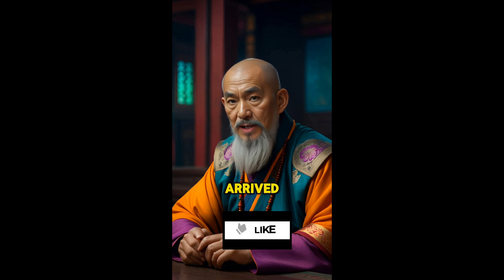The SHOCKING TRUTH About Karma & Compassion (You Won't Believe This!)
Prepare to be moved and amazed by these powerful stories! Witness the incredible consequences of kindness and the cruel nature of karma in these impactful tales that will leave you pondering the meaning of life.

This compilation includes powerful stories about a mouse, a rich man, a son and his father, and four college students. Discover the importance of compassion, the consequences of selfishness, and the unexpected ways that our actions impact those around us.